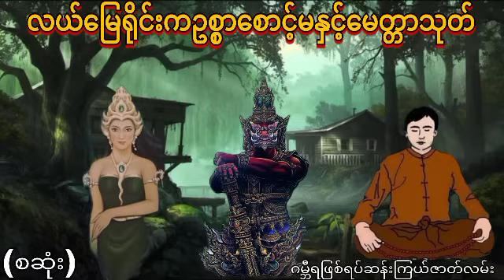လယ်မြေရိုင်းကဥစ္စာစောင့်မနှင့်မေတ္တာသုတ် (စဆုံး) ဂမ္ဘီရ ဖြစ်ရပ်ဆန်းကြယ် ဇာတ်လမ်း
လယ်မြေရိုင်းကဥစ္စာစောင့်မနှင့်မေတ္တာသုတ်အသံထွက်ဇာတ်လမ်း
နာဆင်ပေးကြတဲ့မိတ်ဆွေးများအားလုံးကိုကျေးဇူ
အထူတင်ပါတယ်ရှင့်
သိုင်းလောကသိုင်းဇာတ်လမ်းတွဲ
ဒီchannel လေမှာပဲ
ဆတ်လတ်တင်ဆက်ပေးမှာမို့လို့
Channel လေးကိုလဲ
လုပ်ထားပြီးဘေးက
ခေါင်းလောင်းလေးကိုလဲ
ကျေးဇူးပြု၍ (ကြော်ငြာများအတွက်
သိခံ ကြည့်ပေး ပါရှင်) 🙏🙏🙏